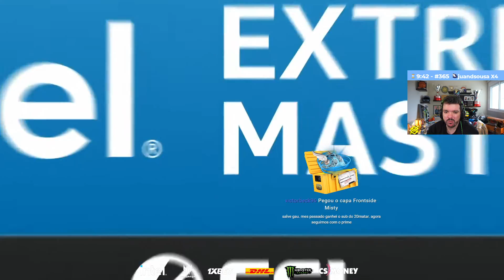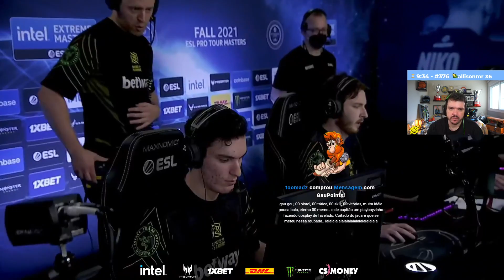NIP VS MOV RIDERS - INFERNO (MAPA 2)(MD3)(PTBR GAULES) - IEM FALL 2021 EUROPA - QUARTAS DE FINAL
IEM FALL 2021 EUROPA - ULTIMO RMR - PTBR

MOV RIDERS VS NIP - MD3

MAPA: INFERNO

DATA: 07/10/2021